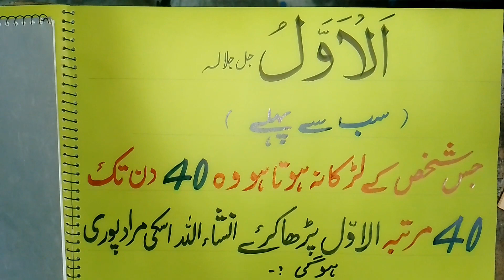Al awal u with elegance in urdu